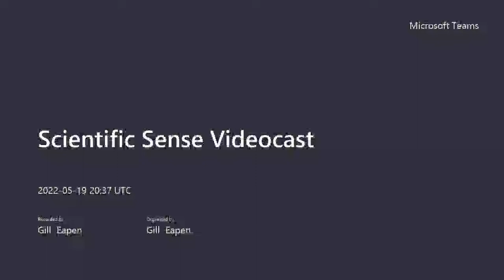Prof. Louise Westling of the University of Oregon on Deep History and the Rhythm of Catastrophe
Deep History and the Rhythm of Catastrophe and Merleau-Ponty and the Eco-Literary Imaginary,

Scientific Sense ® by Gill Eapen: Prof. Louise Westling is Professor Emerita of English and Environmental Studies at the University of Oregon. Her research focuses on ecophenomenology and literature, animality, and embodiment in language. A related activity is herding sheep with Australian Kelpies, a good way to learn and develop cross-species communication.